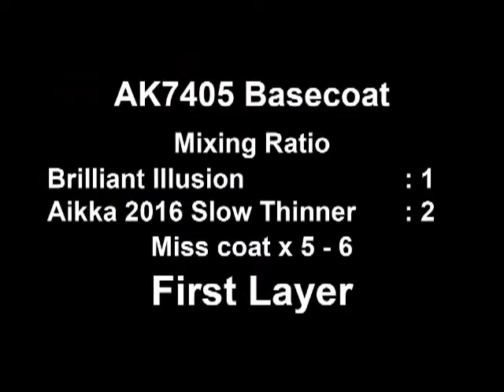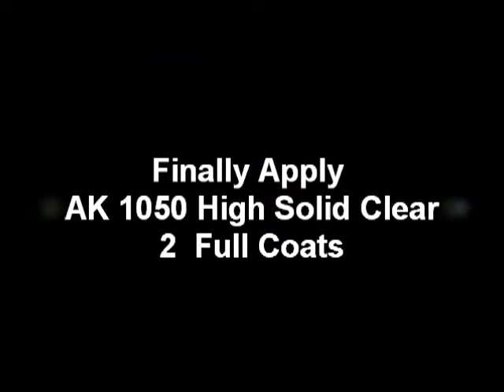Aikka Brilliant Illusion B.avi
Aikka
Colour Mixing Specialist
The Paints Master - More Colors, More Choices
How to spray Aikka Brilliant Illiusion B Series